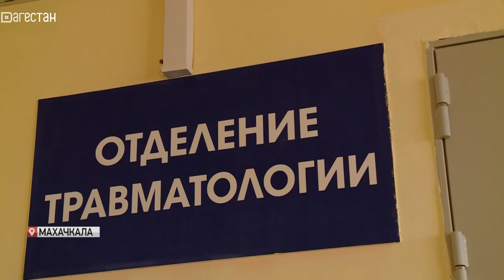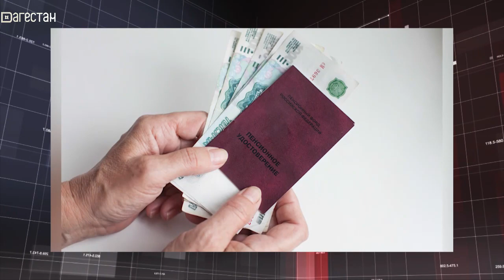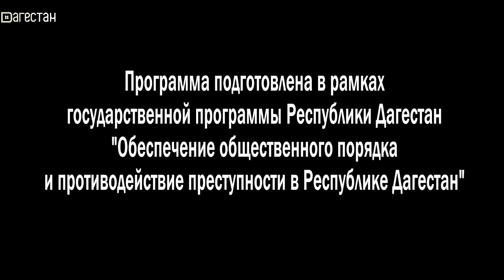Дежурная часть. Четверо Дагестанцев организовали нарколабораторию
Четверо Дагестанцев организовали нарколабораторию.
Пришлось стрелять по колесам, чтобы остановить автохама в Хасавюртовском районе.
В Цунтинском районе волк напал на трёх маленьких детей.
Крупные майнинг-фермы обнаружили в Левашинском и Унцукульском районах.
В Махачкале разбился 17-летний мотоциклист.